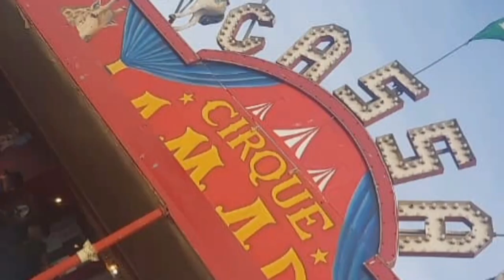سيرك عمار بوهران أجمل اللقطات 2023